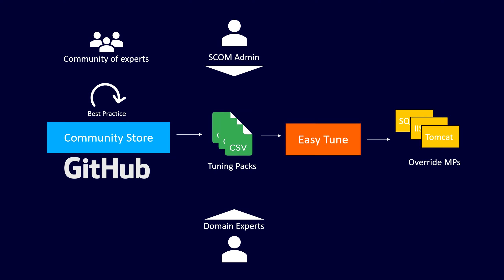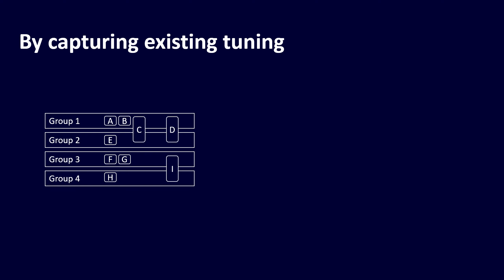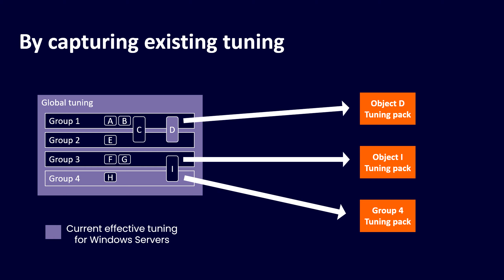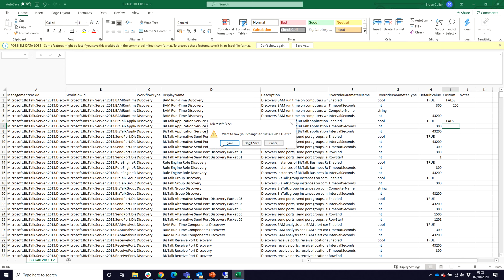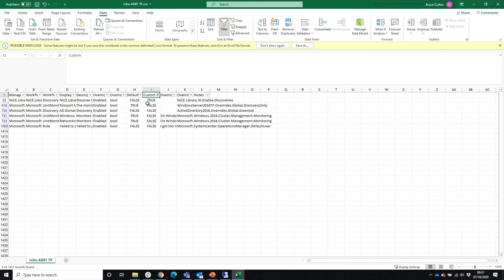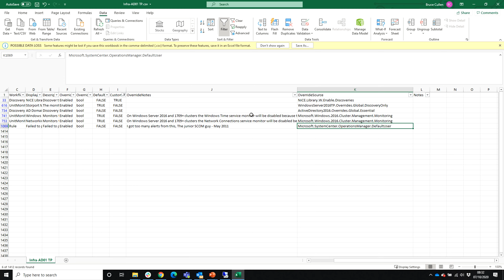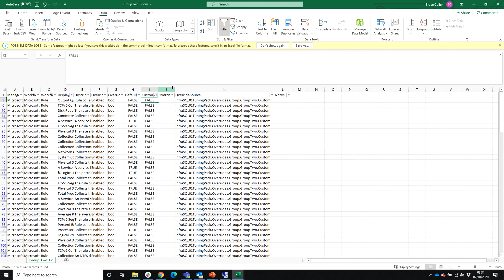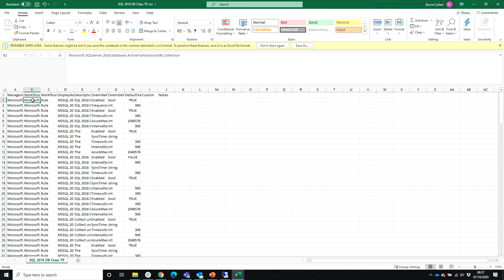Getting Started with Easy Tune: Creating Tuning Packs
In this demo we'll give you a step-by-step guide on how to create tuning packs using Easy Tune, there are two methods you can use to do this:

- Use Management Packs imported into SCOM
- Capture existing tuning from SCOM Management Groups (in the form of a class, object, or group)